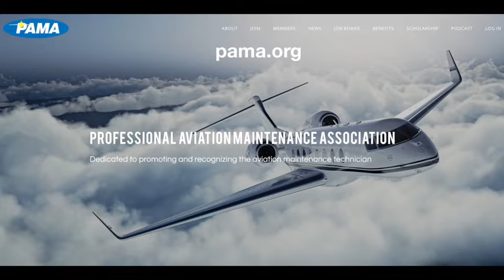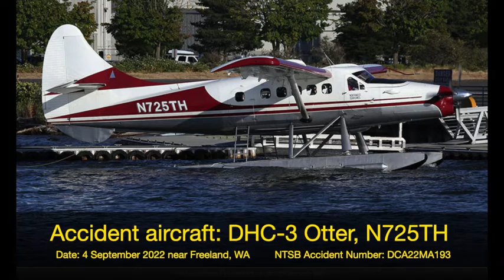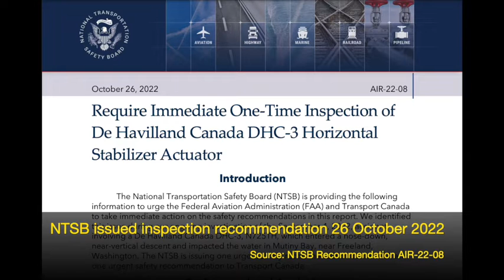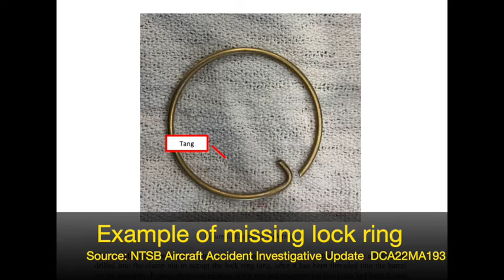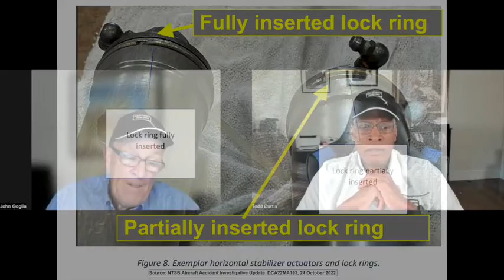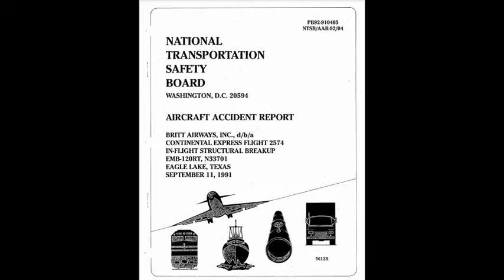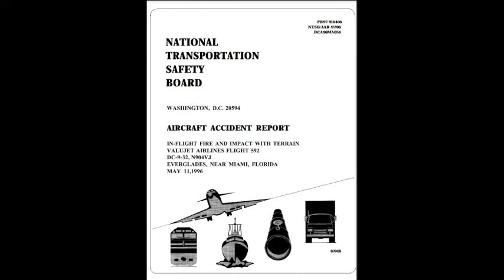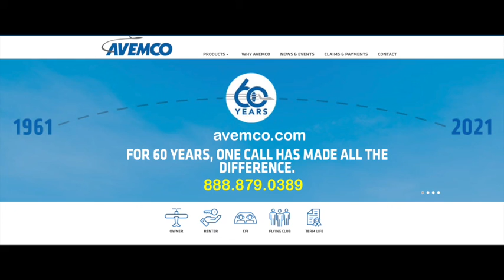Recent Air Crash Leads to Urgent Aviation Safety Recommendation - Episode 142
The NTSB has issued an urgent aviation safety recommendation for all operators of DHC-3 Otters to conduct an immediate one-time inspection of the horizontal stabilizer actuator lock ring. This is the result of the NTSB’s initial findings in the ongoing investigation of the Sept. 4, 2022, crash of a De Havilland Canada DHC-3 in Mutiny Bay, Washington.

Wreckage recovered from this accident reveals evidence related to the horizontal stabilizer actuator. The actuator has two parts that were screwed together and secured with a circular wire lock ring. It appears the lock ring was not seated properly. The two barrel sections unscrewed, leading to a loss of pitch trim control and the loss of the aircraft.

John and Todd explore the ways that components are kept from coming loose in airplanes, including the lock ring that is the subject of this safety recommendation. Get their insider view of the preliminary findings, possible causes of this crash, and probable next steps in the NTSB investigation.

They also talk about the implications for anyone involves in this crash that resulted in loss of life. No one wants to make a mistake, especially one that causes a crash.

• NTSB Preliminary Report
• NTSB Investigative update
• NTSB Safety Recommendation
• Press release about the inspection recommendation
• NTSB investigation page